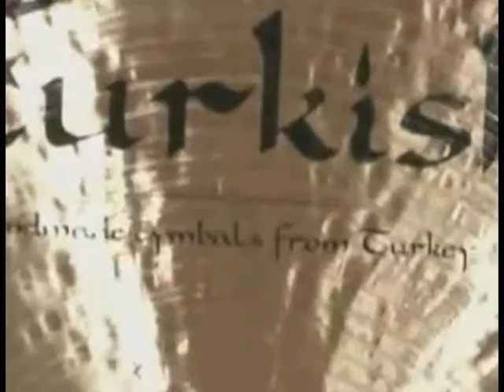LIBERTINO. Entrevista Garagem 14.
Entrevista para o programa garagem 14 em Bento Gonçalves/RS.

L I B E R T I N O.